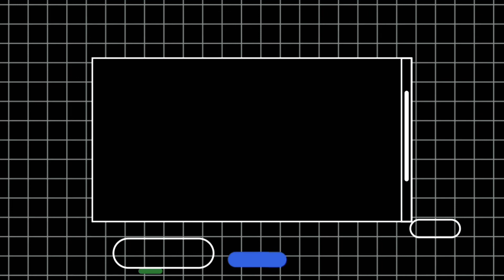Skill Dewa para pemain bintang top eropa